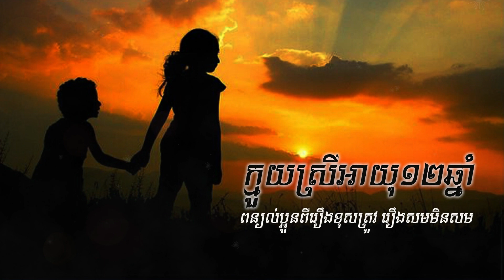ក្មួយស្រីអាយុ១២ឆ្នាំ ពន្យល់ប្អូនពីរឿងខុសត្រូវ រឿងសមមិនសម